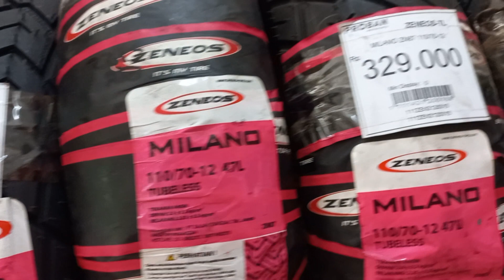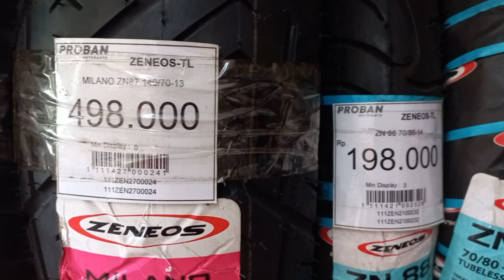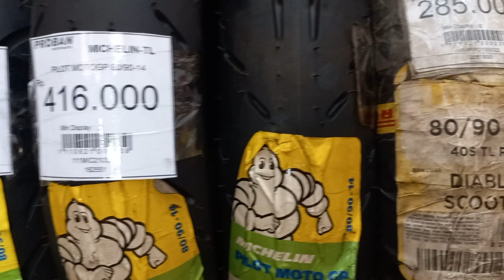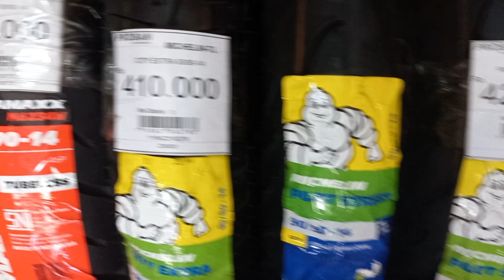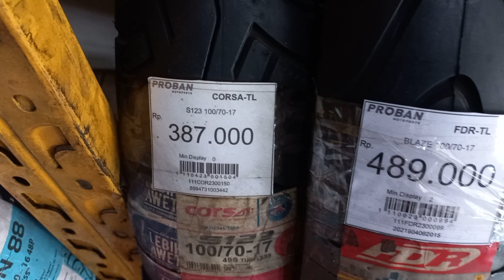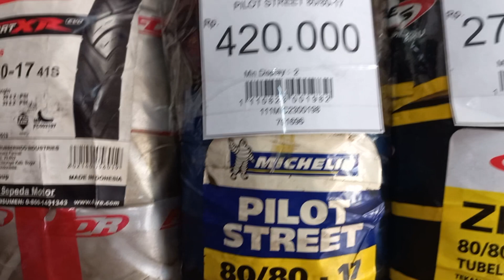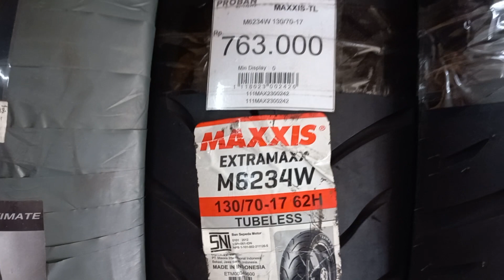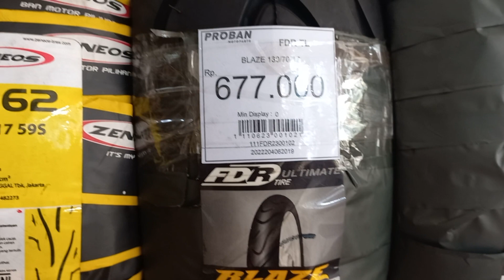Harga Ban Tubles Matic Bebek Sport Motor Semua Merek Di Pro Ban Terbaru TAHUN 2023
Kunjungi Pro Ban Terdekat Di Kotamu